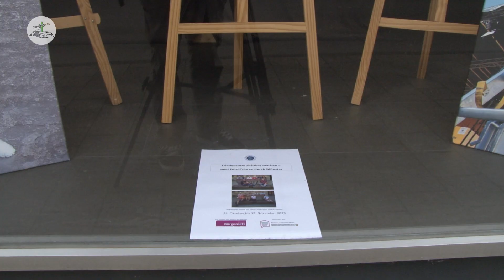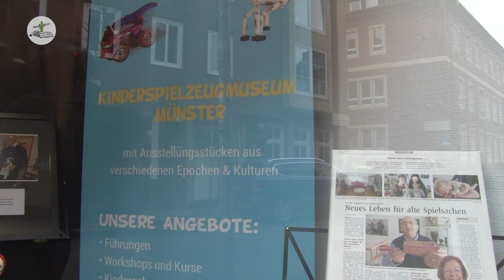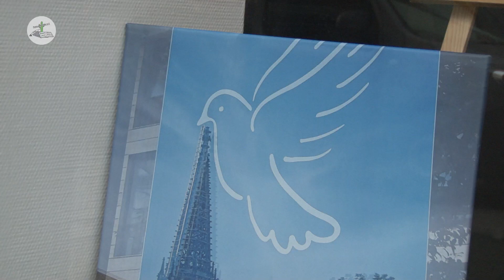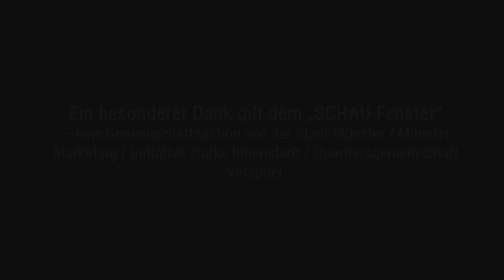Ausstellungseröffnung - Friedensorte Münster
Vor Kurzem wurde die Ausstellung "Friedensorte Münster" als Teil des "Friedenswiki" Projekts eröffnet. Am Verspoel 7-8 kann man die Fotografien von Orten mit Friedensbezug in Münster noch bis zum 19. November sehen.
Was  es mit den Projekten auf sich hat und wer dahintersteckt erfahrt ihr in diesem Video.